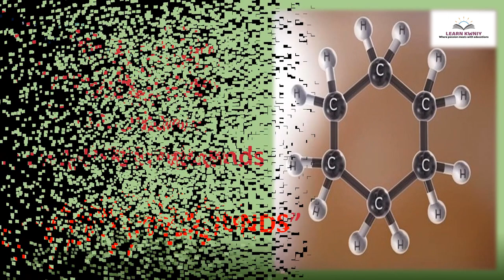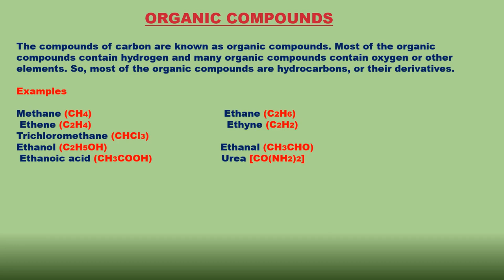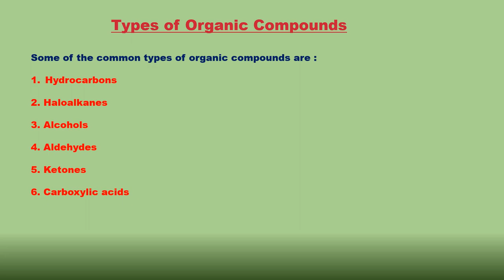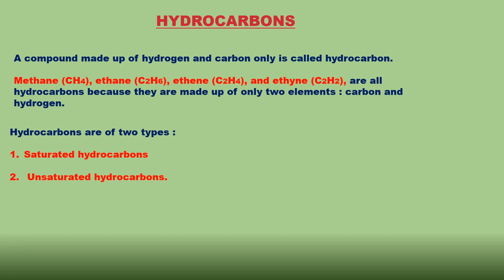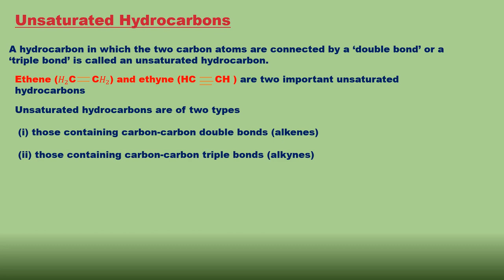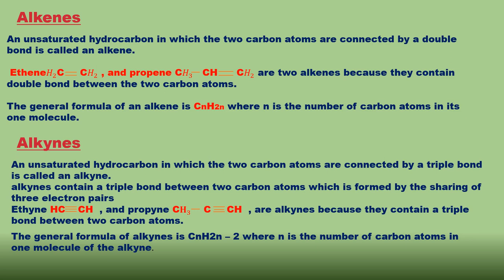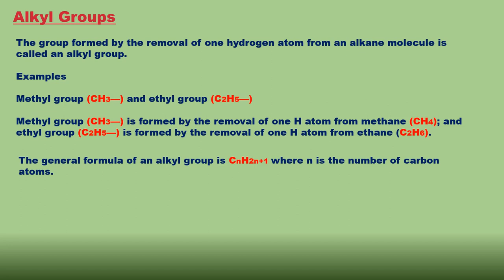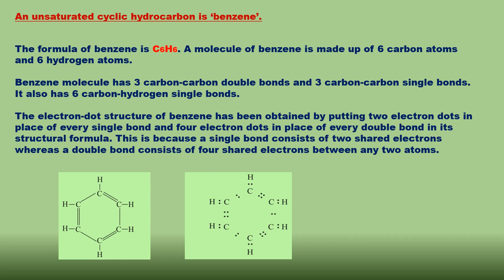Class – 10th Chapter- 4th Carbon And Its Compounds "ORGANIC COMPOUNDS"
ORGANIC COMPOUNDS
Catenation
Tetravalency
Types of Organic Compounds
HYDROCARBONS
Saturated Hydrocarbons
Unsaturated Hydrocarbons
Alkenes
Alkynes
Alkyl Groups
CYCLIC HYDROCARBONS